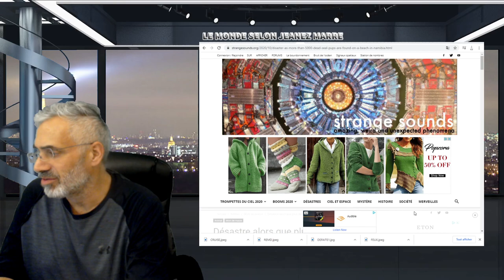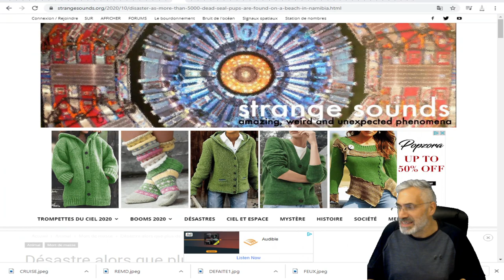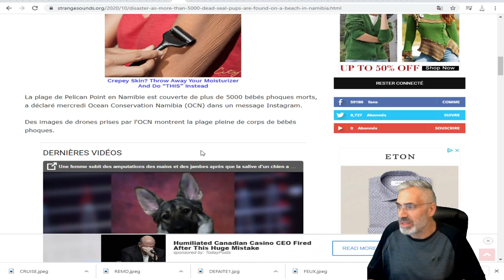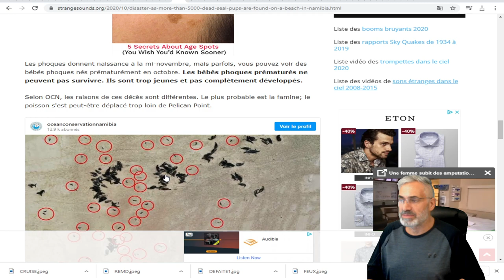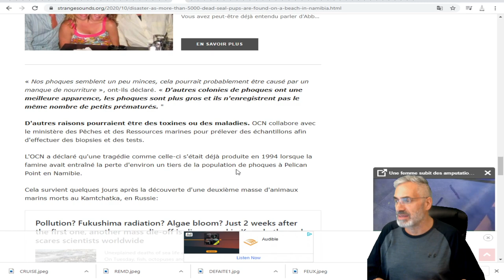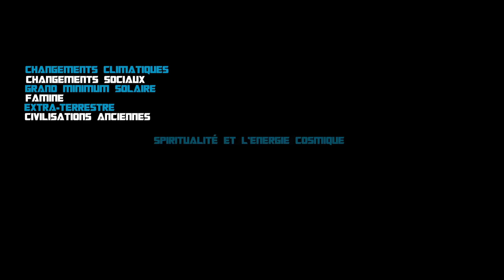QUE SE PASSE T'il; CELA ARRIVE TOUTES LES SEMAINES;ON EN SIGNALE PARTOUT!CETTE FOIS EN NAMIBIE.